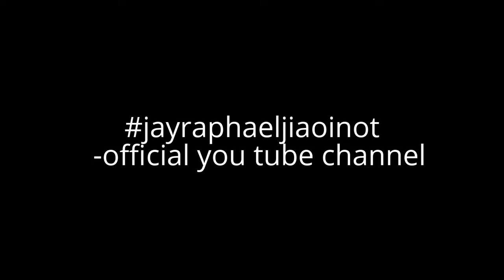J.Raphael:THE MAN THAT CAN'T BE MOVED[COVER]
Hi guys,another emotional love promise song we've got in here.This ones for all lovers and finding love or their "love" that will love them back even more!